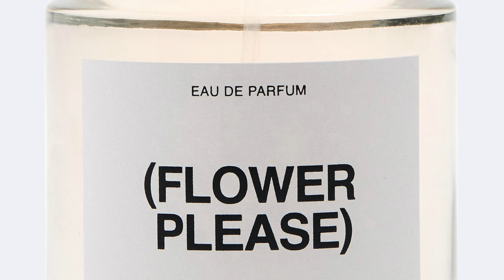Are ZARA'S VIBE VARIATIONS FRAGRANCES Worth It?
Join me as I dive into Zara's latest collection, Vibe Variations, featuring fragrances for men that might surprise you with their unisex appeal. Thank you for stopping by.

ZARA VIBE VARIATIONS COLLECTION

00:00 INTRODUCTION

01:00 ZARA VIBE VARIATIONS COLLECTION

04:52 ZARA (FLOWER PLEASE) Eau De Parfum 100mL/$27.90
Perfumer: N/A
Notes: White Linen, Aldehydes, Jasmine Petals, White Musk, Salted Amber
Accords: Fresh, Musky, Aldehydic, Fresh, Powdery, Soapy, White Flowers

08:10 ZARA (LEATHER FEVER) Eau De Parfum 100mL/$27.90
Perfumer: N/A
Notes: Citruses, Violet Petal or Leaves, Pear, Cedar, Spices, Vetiver, Musk, Sandalwood, Moss
Accords: Fruity, Woody, Sweet, Fresh, Green, Ozonic, Musky

11:33 ZARA (METAMBER) Eau De Parfum 100mL/$27.90
Perfumer: N/A
Notes: Black pepper, White Amber, Moss, Dry Woods, Crystalline Musk
Accords: Amber, Musky, Powdery, Spicy, Mossy, Woody, Dry

15:37 ZARA (SHAMANILLA) Eau De Parfum 100mL/$27.90
Perfumer: N/A
Notes: Coconut, Bergamot, Cardamom, Peach Blossom, Sandalwood, Carrots, Vanilla Cream, Pink Cotton Candy, Amyris
Accords: Sweet, Creamy, Fresh, Spicy, Woody, Warm, Powdery, Vanillic, Soft, Sticky, Candied

19:13 ZARA (VETIVERICH) Eau De Parfum 100mL/$27.90
Perfumer: N/A
Notes: Pear, Saffron, Bergamot, Green Violet (meaning Violet Leaves or?), Jasmine Petals, Cedar Wood, Vetiver
Accords: Woody, Fresh, Earthy, Powdery, Green, Aromatic, Fruity, Ozonic

BONUS:
24:16 ZARA EXCLUSIVE / 04 LEATHER JARDIN 100mL/$39.90
Perfumer: Jo Malone
Notes: Grapefruit, Rose, Leather
Accords: Leathery, Citrusy, Floral, Smoky, Rose, Green, Spicy, Chypre, Aromatic, Animalic

The views and opinions on the Fragrances I discussed today are all mine. If you're curious to try the Fragrances I discussed today please buy or obtain samples before purchasing a full bottle. Fragrances I like you might not like it, and vice versa, so I cannot guarantee you will react to the Fragrances I discuss on my channel as I have.